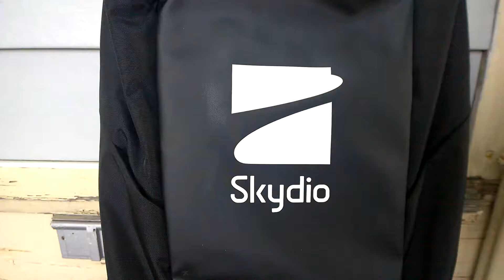8031 Introducing Skydio our first self-flying camera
[1] Hello Providence! Hello Rhode Island! Hello New England! Hello everyone! It’s 10:35 PM on Monday, August 6th, 2018. This is your Thumos teacher Nickantony Quach. Since the making of our video 8003, Thumos Superpower for Social Life, using my Nokia Lumia 920 on July 10th, I’ve been using YouTube as a pen to write more material and extend further the knowledge of Thumos philosophy. This is the first time I’ve ever worked in front of the camera. Creating original material, one page at a time, directly on YouTube is my new style of work. As soon as I realized this style of work makes me feel better and more productive than when I work on a writing project without the use of videography, I decided to upgrade my gear in order to make our videos more interesting to my viewers.

[2] Until now, I was never truly into professional photography or videography. It took me many days on the Web to discover what I might need for Thumos writing and teaching via YouTube. I believed I need to have a Canon – EOS Rebel SL2 DSLR Camera with EF-S 18-55mm IS STM Lens for $600, a Rode microphone for $200, and Zhiyun – Crane 2 Handheld Stabilizer for $650. With additional accessories plus tax and shipping, the total amount seemed a sticker shock to me. That was how I was prepared to feel not too shocked by the list price of $2499 for Skydio R1. It took me a while to get my cash organized before I placed an order for my first self-flying camera, on July 23rd, 2018. It arrived 11 days later. Here, check this out, in video 8030, I’m unboxing my first self-flying camera. I gave it a not-so-original name: Skydio1.

Video 8035 shows perhaps the first flight of the self-flying camera Skydio in Providence, Rhode Island. Do you live in Providence? Do you own a Skydio? Did you fly it in our town earlier than August 6th, 2018? We believe we are the first in Providence to put a self-flying camera in flight.

[3] Recorded by my Nokia Lumia 920, video 8036 shows our very first minutes using Skydio right after unboxing. Ed, a friend of mine, uses his Samsung Galaxy Note 8 phone to control the bird. On the way here from where we unboxed the device, he was to focus on learning how to control it whereas I was to focus on being, I can now see, a difficult child feeling frustrated with his new toy.

[4] As soon as Skydio got off the ground, I wanted to see it in front of my face. I did not realize that, according to Ed, Skydio was trying to follow me at first. However, as far as we could tell, before following, it backed away into the air in order to have better bearing on the surrounding of the target subject. In my mind, I want Skydio to be in front of my face, as if a cameraman were capturing my speech. In reality, Skydio does not care about my face. I believe it sees me as a life-size stick figure. If I'm not moving, it does not show as much attachment to me as I desperately want it to.

[5] While video 8036 shows how I saw the bird, video 8035 shows how the bird sees me. As you can see in video 8035, during the first few minutes using Skydio, I see myself happy chasing after it like a kid going after a balloon floating across the air. At one minute into the video, I turned around and ran back to Ed. The bird was leading me but it realized what I was doing and chased after me. Since it was still in Lead mode, it flew pass me in order to stay ahead and focus its main camera on my face. Its shadow on the ground gives you an idea where it is in the air. As soon as it was ahead of me, it kept pace with my speed. When I came to a sudden stop, it realized it flew too far ahead and sprung back towards me right away. I did not realize what it was doing until after I saw its action during the last seconds of video 8035.

[6] While the second Skydio battery was being charged, we took the first out for the making of video 8035 and video 8036. After we used up 85% of the first Skydio battery, we returned home for making a more serious video, as part of test-driving our first self-flying camera. From my first hour using it, I don't think I'm ready for a self-flying car yet, :) ha :) ha!

[7] Our first take is video 8031 using my Nokia Lumia 920 to introduce our first self-flying camera, whose name is Skydio1. During this filming session, Skydio1 uses its inflight camera to capture what we see in video 8032, which lasts only 36 seconds because its battery ran out of juice. You can view this video to see how this self-flying camera handles out-of-battery condition. Instead of the first-person view, you can see the third-person view of the same incident in video 8031.